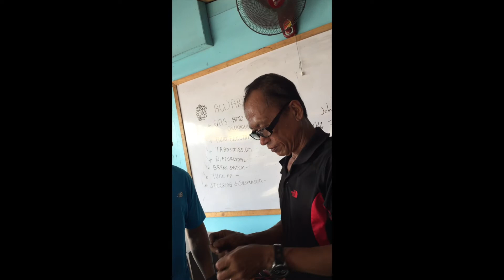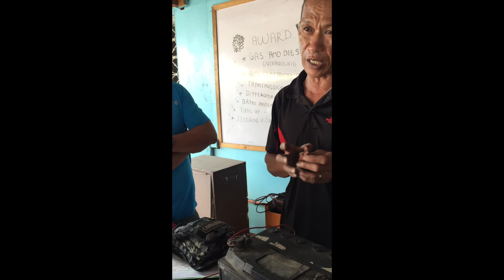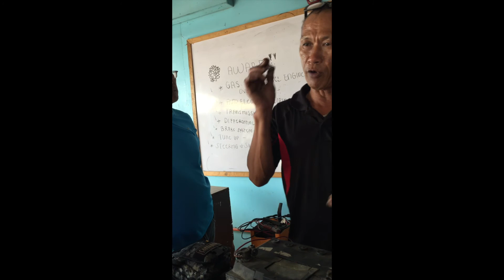Auto Mechanics Lecture and Actual Training (Gas and Diesel Overhauling)